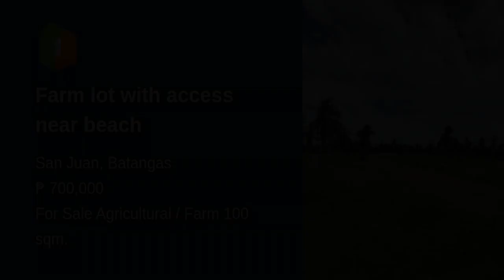Farm lot with access near beach